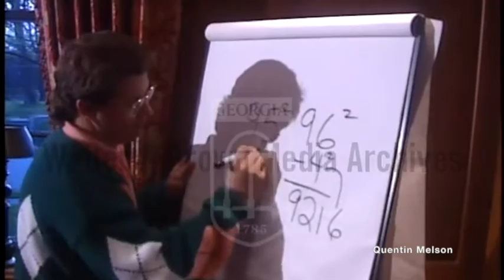The Human Calculator Scott Flansburg Interview (March 27, 1990)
Scott Flansburg (born December 28, 1963) is an American dubbed "The Human Calculator" and listed in the Guinness Book of World Records for speed of mental calculation. He is the annual host and ambassador for The National Counting Bee, a math educator, and media personality. He has published the books Math Magic and Math Magic for Your Kids.

Flansburg was born December 28, 1963, in Herkimer, New York. He has stated that he was nine years old when he discovered his mental calculation abilities.

Early career[edit source]
Flansburg can mentally add, subtract, multiply, divide, and find square and cube roots almost instantly, with calculator accuracy. Around 1990 he began using his abilities in an entertainment and educational context.[4]

In 1991, he was involved in the creation of "The Human Calculator System", a product designed for direct-marketing salespeople, consisting of a study guide and four cassette recordings teaching his method. In the spring of that year, he appeared on the infomercial show "Amazing Discoveries", hosted by Mike Levey, to promote his product. At the beginning of the program, he was introduced as "The Human Calculator" for the first time in national media.[5]

Flansburg was dubbed "The Human Calculator" by Regis Philbin after appearing on Live with Regis and Kathy Lee.[2]

The Guinness Book of World Records listed him as "Fastest Human Calculator"[4] in 2001 and 2003,[6] after he broke the record for adding the same number to itself more times in 15 seconds than someone could do with a calculator.[7] In 1999 he invented a 13-month calendar using zero as a day, month, and year, which he called "The Human Calculator Calendar".[6]

In 1998 he published the Harper Paperbacks book Math Magic for Your Kids: Hundreds of Games and Exercises from the Human Calculator to Make Math Fun and Easy.[8] A revised edition of his book Math Magic: How to Master Everyday Math Problems was published in 2004.[3]

The Counting Bee[edit source]
Flansburg is the creator of the Counting Bee, an annual, fast-paced competition to find the fastest human counters in different age categories around the world. Based on a 15-second countdown, "mathletes" race to compute as many numeric answers in each level. For each level, they are given random starting numbers and told to count by a fixed number. The starting numbers and counting numbers increase in difficulty with each level. The top mathletes are those who successfully complete the most levels. State-wide and country-wide competitions determine Counting Bee World Champions by age groups.

The Human Calculator[edit source]
Scott Flansburg developed a mental math program called 'The Human Calculator.[9]' Scott's course provides a step-by-step guide to becoming 'A Human Calculator.' Scott created this course to help people master mental mathematics. The training covers the unknown and hidden patterns behind numbers and how they work in our daily life.

As an educator[edit source]
Since about 1990[3] Flansburg has regularly given lectures and presentations at schools.[7] He has been a presenter at organizations such as NASA, IBM, The Smithsonian Institution, the National Council of Teachers of Mathematics,[4] and the Mental Calculation World Cup. The latter described Flansburg as "more an auditory than a visual [mental] calculator".[10]

One of Flansburg's "personal missions" is to use education to elevate math confidence and self-esteem in adults and children. "Why has it become so socially acceptable to be bad at math?," he stated. "If you were illiterate, you wouldn’t say that on TV, but you can say that you are bad at math. We have to change the attitude." He believes students should become proficient with calculation methods rather than relying on table memorization.[3]

Flansburg is the annual host and ambassador for World Maths Day,[11] and an official promoter of the American Math Challenge, a competition for students preparing for World Math Day.[7]

Media appearances[edit source]
Flansburg has appeared on television shows such as The Oprah Winfrey Show, The Ellen DeGeneres Show, The Tonight Show with Jay Leno, and Larry King Live. On April 26, 2009, on the Japanese primetime show Asahi's Otona no Sonata, he broke his own world record with 37 answers in 15 seconds.[11] He was featured as The Human Calculator in the first episode of Stan Lee's Superhumans, which aired on The History Channel on August 5, 2010. Part of the episode analyzed his brain activity.[12] An fMRI scan while he was doing complex calculations revealed that activity in the Brodmann area 44 region of the frontal cortex was absent; instead, there was activity somewhat higher from area 44 and closer to the motor cortex.[13]

In January 2016, Flansburg hosted the TV show The Human Calculator on H2.[14]

Personal life[edit source]
Flansburg resides in Herkimer, New York.